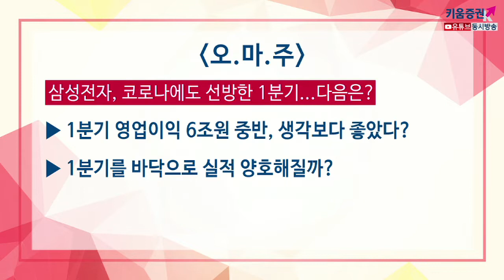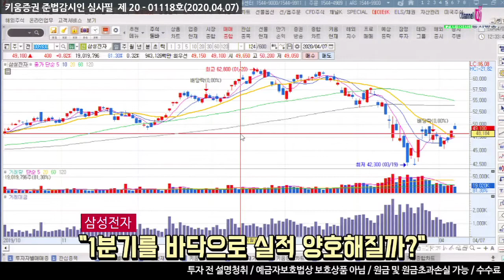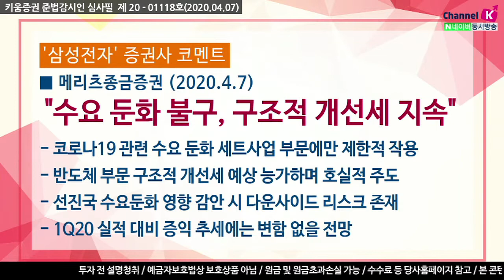[주식투자][종목분석] 오늘의 마이주식 / 삼성전자, 코로나에도 선방한 1분기 다음은? (20.04.07)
1. 1분기 영업이익 6조원 중반, 생각보다 좋았다?
2. 1분기를 바닥으로 실적 양호해질까​
김순영, 박명석 채널K 앵커
​「좋아요」와 「구독」 잊지 말고 눌러주세요​​​